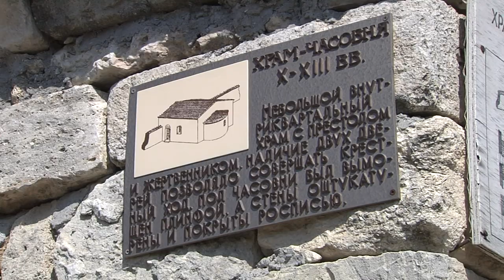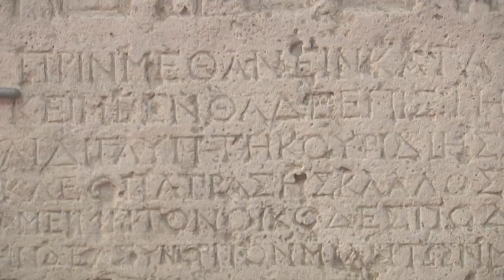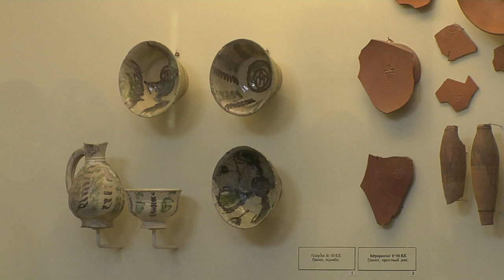ХЕРСОНЕС - МІСТО БОГА СОНЦЯ ХОРСА. Фільм Валерія Бебика (HD)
Хорс, Хорив, Гор, Ор, Орій, Коло - імена Бога Сонця. На його честь було названо стародавнє українське місто Херсонес (нині - тимчасово окупований російськими фашистами Севастополь)...